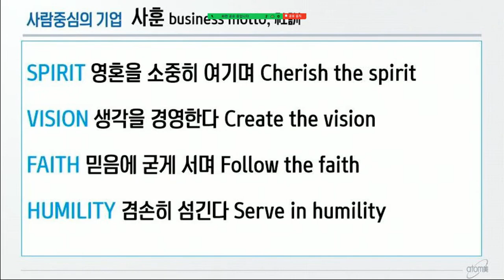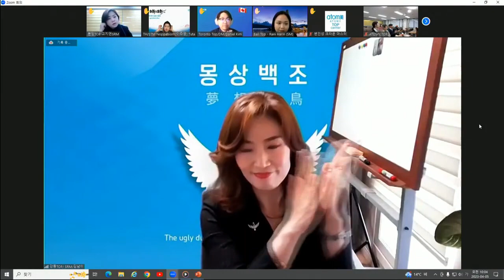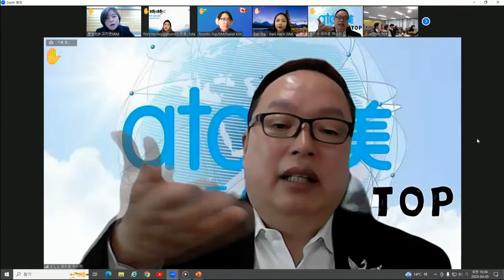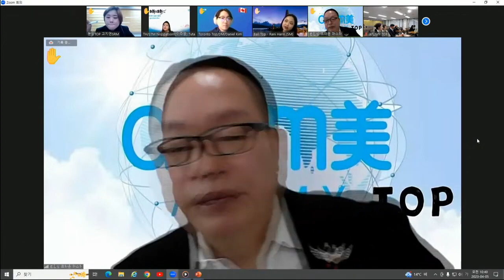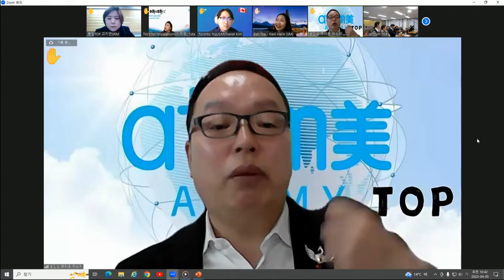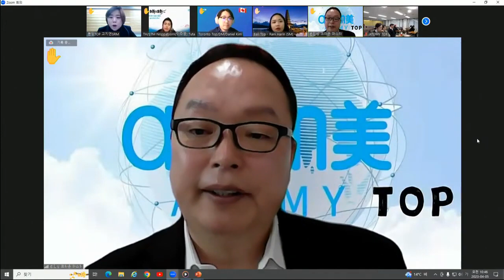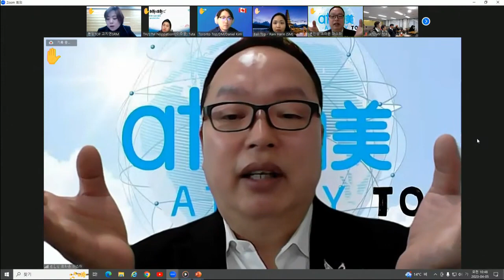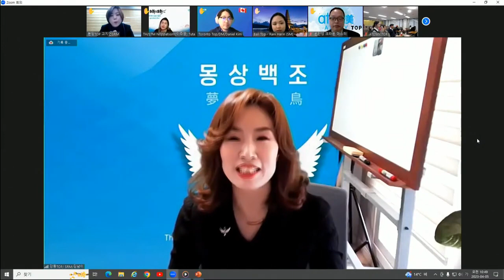TOP 수요일 글로벌 통합조회